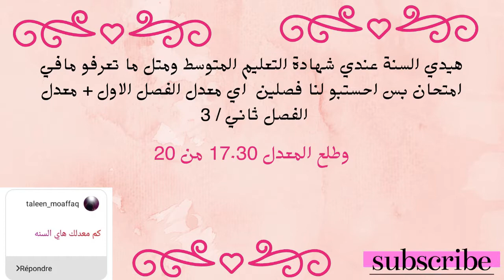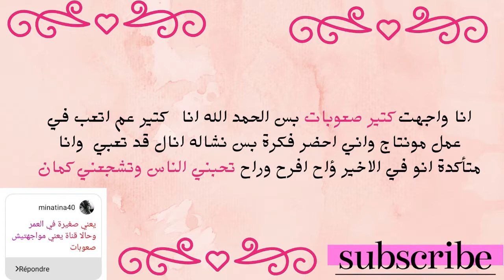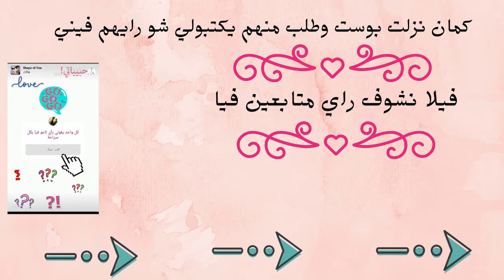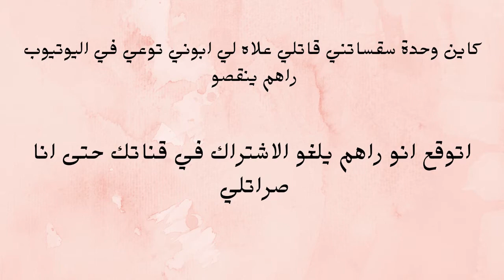( لا يفوتكم الفيديو 🔥 ) جاوبت على أسئلة متابعين الانستغرام 🔥 ) ماتوقعت هيك رأي الناس فيني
انا كتير بحبكم وبتمنى منكم دعمي  الفيديو الجاي انشاء الله راح يكون دعم لذلك اظا بدكم تدعمو قنواتكم اكتبولي تعليق لادعمها  ولي عندو سؤال يطرحو عليا لاجيب عنه